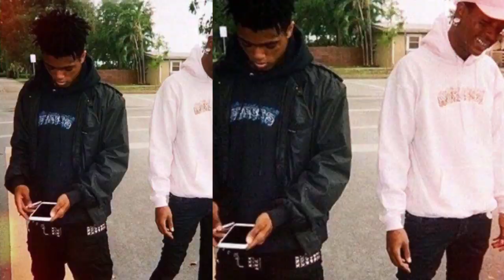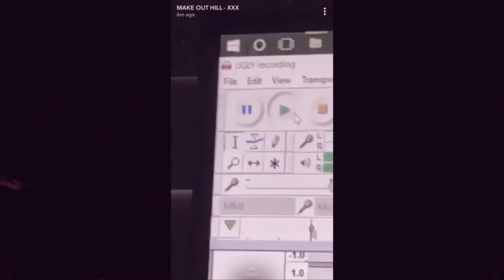XXXTENTACION, Ski Mask - XXANAXX (Music Video)